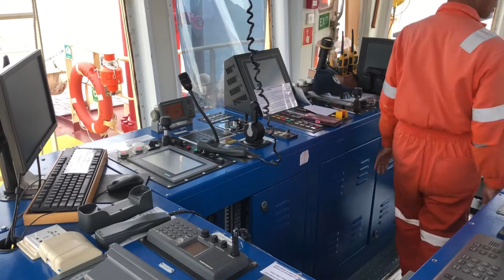Abandon Ship drill - Svitzer Zaire